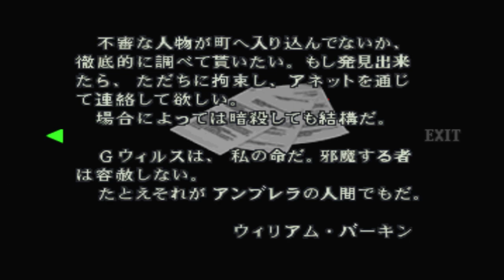【ホラー】バイオハザード2やります【リトマス】#20